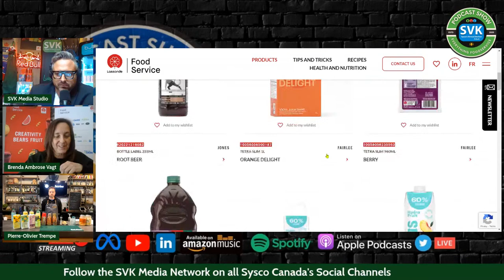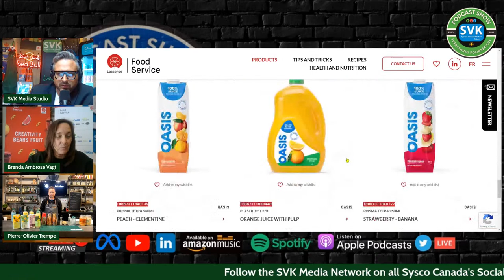🍸 Calling all mixology enthusiasts!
Mixologist PO from Made with love bartender school Montreal recommends adding Fairlee Smoothie Mix products to your cocktail creations. 🍹 With endless possibilities and fresh flavor options, it's the perfect ingredient to elevate your drink menu. Don't miss out on the Patio Season Cocktail Menu trend! Visit LassondeFoodService.ca to learn more.